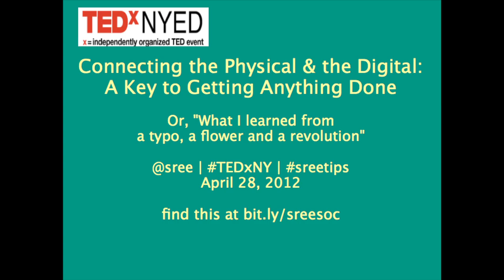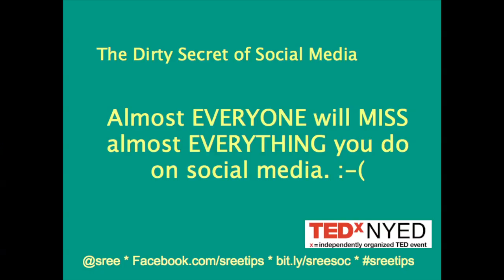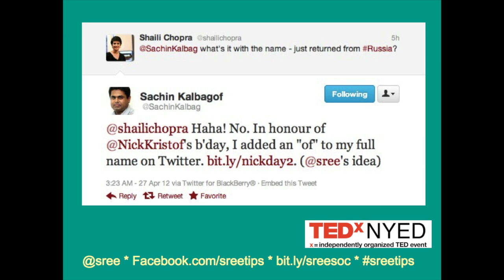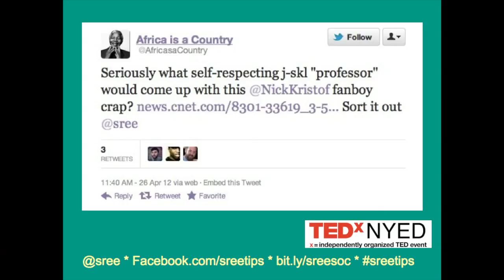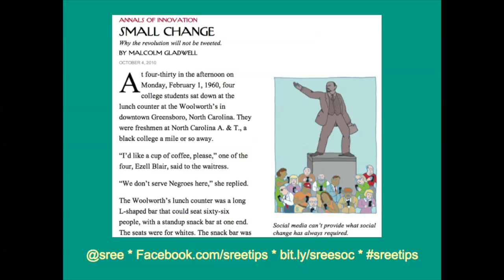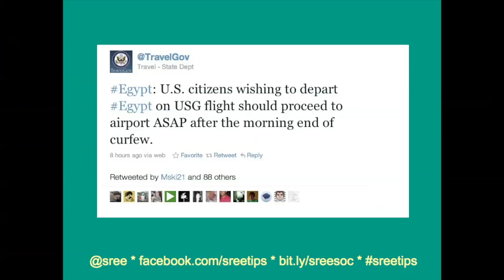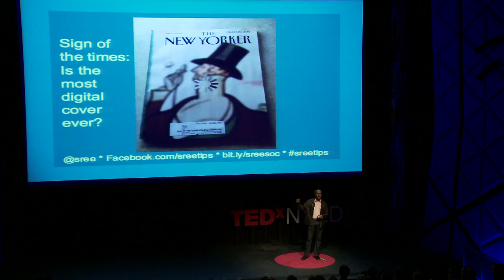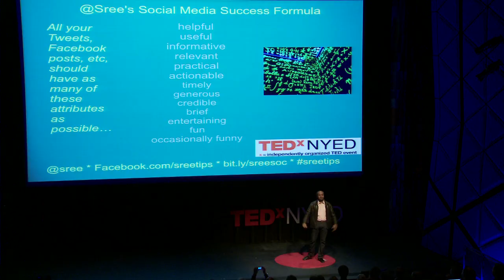TEDxNYED - April 28, 2012 - Sree Sreenivasan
Sree Sreenivasan is a professor and Dean of Student Affairs at Columbia University's Graduate School of Journalism, where he teaches in the digital media program, including social media and digital entrepreneurship. He specializes in explaining technology to journalists and the general public. He writes the SreeTips blog for CNET and appears regularly on CBS and elsewhere to talk tech. For more than eight years, he served as technology reporter for WABC-TV and WNBC-TV in NYC. During 2009-11, he was part of the founding team of DNAinfo.com, a Manhattan news site with Joe Ricketts, Ameritrade founder (and new owner of the Chicago Cubs). The site was named one of the six hottest news startups of 2010 by BusinessInsider. He has written articles for The New York Times, BusinessWeek, Rolling Stone, National Journal, Bloomberg, Forbes and Popular Science. He is co-founder of SAJA, the South Asian Journalists Association, a group of 1,000+ journalists across the US & Canada. In 2009, he was named one of AdAge's 25 media people to follow on Twitter and in 2010 was named one of Poynter's the 35 most influential people in social media. He is creator of such learning opportunities as Social Media Weekend, Social Media One-Night Stand and more.